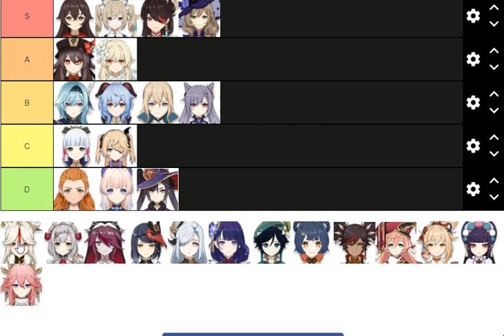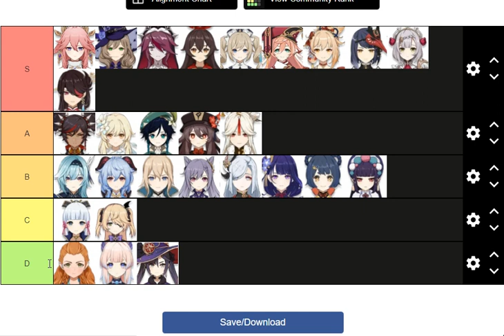Genshin impact waifu list 2.4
all characters in this list are presumed to be at least young adults such as Xiangling, Fischl and Barbara.